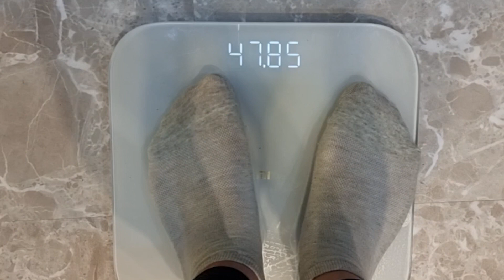단짠 갈비찜 8인분에 밥 10공기 먹방! 잡채에 계란찜까지 집밥 꿀조합💛 | GALBI JJIM | MUKBANG | EATING SHOW | ASMR